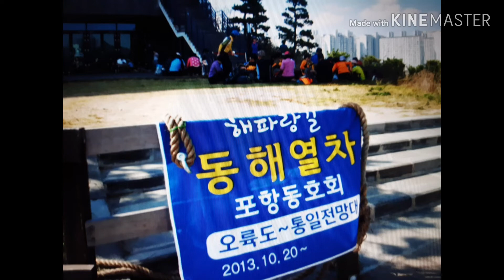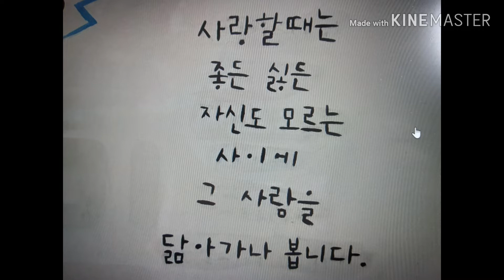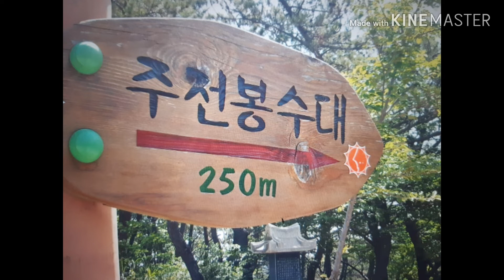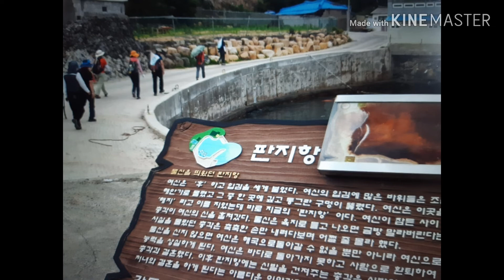해파랑길 1편 부산 울산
부산 오륙도에서 강원 통일전망대까지 770키로  2000리길을 매월 둘째 일욜 퍼즐식으로 버스 1대 2013년 10월 출발 완주